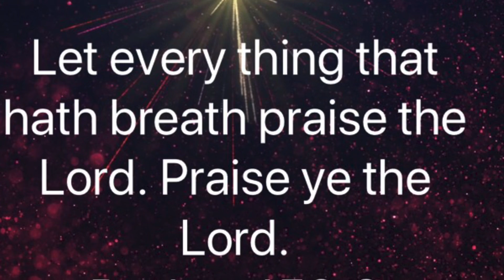Day 7 - Fear and love cannot coexist bible verses